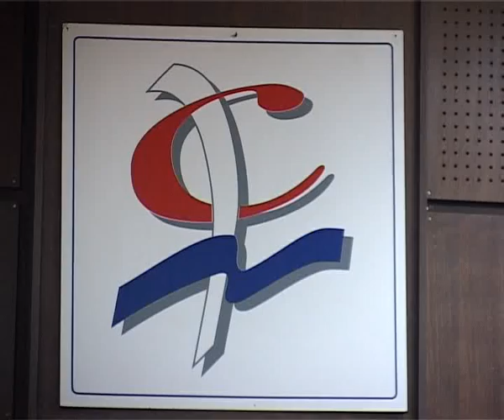youtube video #-4DM_OYe9fk